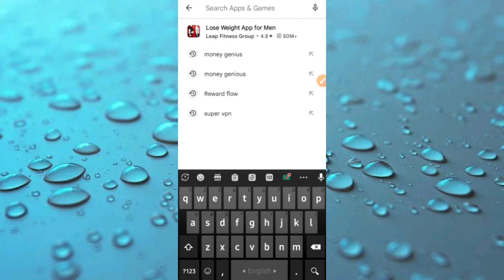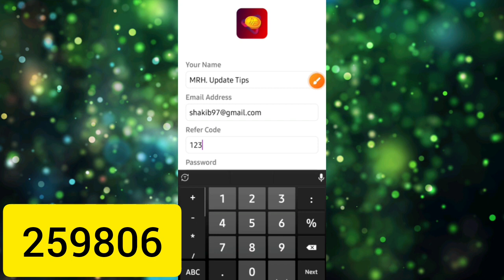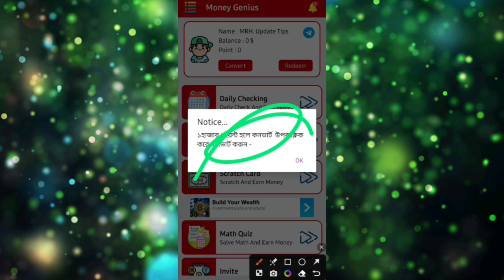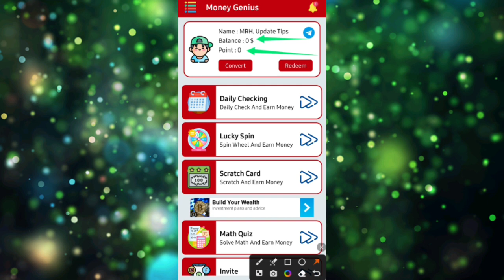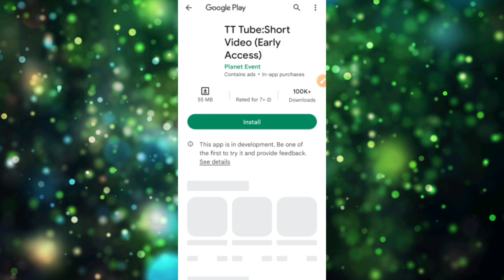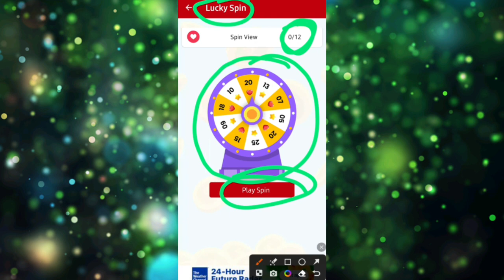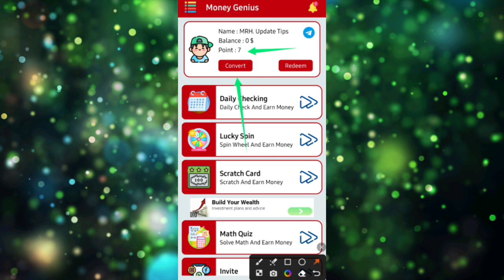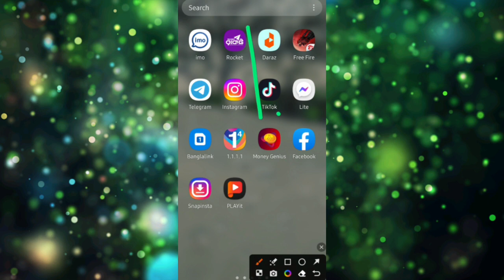টাকা ইনকাম করার app 2023 | money genius | রেফার করে টাকা ইনকাম 2023 | earning app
Video titel:- টাকা ইনকাম করার app 2023 | money genius | money genius app | রেফার করে টাকা ইনকাম 2023 | earning app | মোবাইল দিয়ে টাকা ইনকাম | free income | অনলাইন থেকে টাকা ইনকাম | অনলাইনে আয় করার সহজ উপায়

                              দ্বায়ী নই!!

● Releted Queries:-👇👇
cash
apps
reward
রেফার
earning app

👉Heavenly